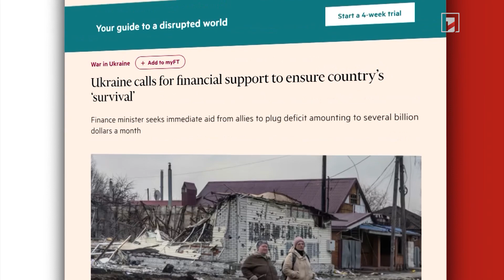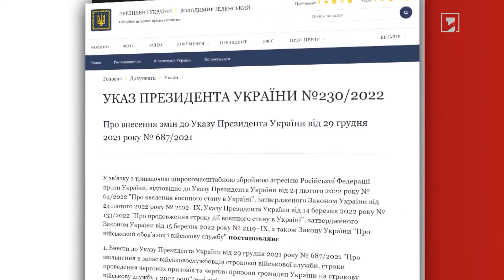Երկիրը այժմ ֆինանսական ծանրագույն վիճակում է. Ուկրաինայի ֆինանսների նախարար